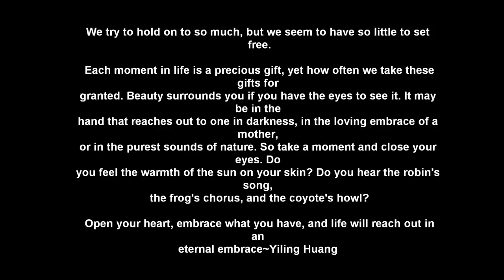"Eternal Embrace" Music by Yiling Huang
PLEASE DO NOT COPY THE VIDEOS OR DOWNLOAD MY MUSIC FROM THE VIDEOS AS THEY ARE YOUR MUSIC AND VIDEOS TO USE THEM ANYWAY AND POST THEM ON YOUTUBE OR ANY SITES ON INTERNET

Eternal Embrace "
We try to hold on to so much, but we seem to have so little to set free. Each moment in life is a precious gift, yet how often we take these gifts for granted. Beauty surrounds you if you have the eyes to see it. It may be in the hand that reaches out to one in darkness, in the loving embrace of a mother, or in the purest sounds of nature. So take a moment and close your eyes. Do you feel the warmth of the sun on your skin? Do you hear the robin's song, the frog's chorus, and the coyote's howl? Open your heart, embrace what you have, and life will reach out in an eternal embrace~Yiling Huang